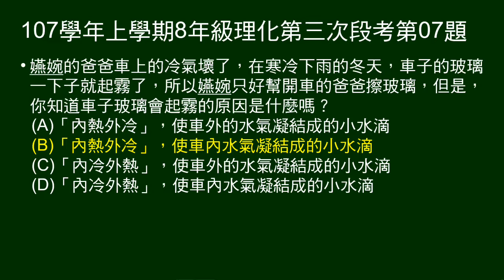107學年上8年級理化三段第07題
問寒冷下雨的冬天，車內玻璃會起霧的原因。